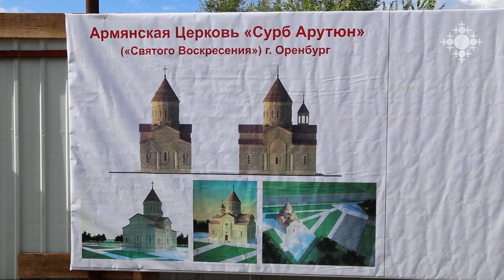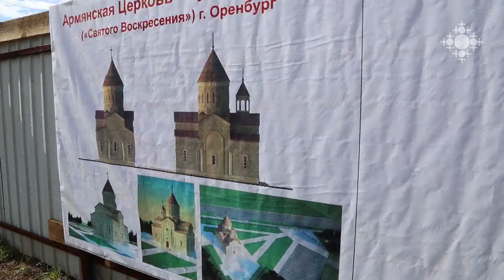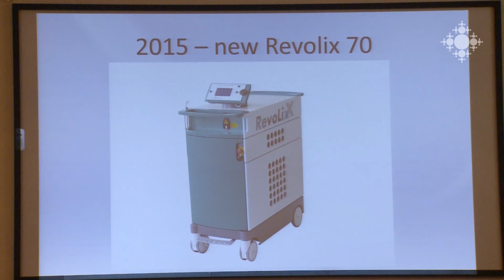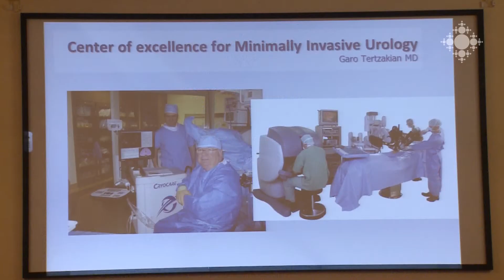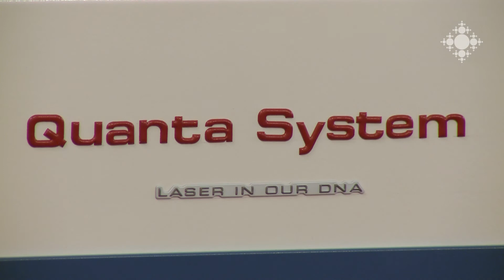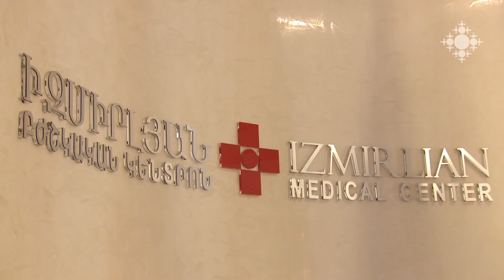Եկեղեցական կյանք 23.09.2016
Ամենայն հայոց կաթողիկոսն այցելեց Էջմիածնի և Երևանի ծննդատներ, օրհնություն բաշխեց նորածիններին և նրանց մայրերին: Հանրապետական կլինիկական ծննդատանը Վեհափառն առաջինը այցելեց սեպտեմբերի 3-ին ծնված քառյակ երեխաներին:
ՌԴ Օրենբուրգ քաղաքում Ռուսաստանի և Նոր Նախիջևանի թեմի առաջնորդն օծել է նոր կառուցվող եկեղեցու հիմերը:
Շիրակի թեմում վերականգնվել է Բանդիվանի Ս. Աստվածածին խոնարհված եկեղեցին:
Անկախության 25-ամյակի առիթով Հայաստան եկած կանադահայերը Ս. Էջմիածնում ստացան Հայոց հայրապետի օրհնությունը:
Մայր Աթոռի «Իզմիրլյան» բժշկական կենտրոնը վերազինվել է քվանտոլազերային սարքով:
Սաղմոսավանում կառուցվելիք հայորդյաց տան հիմնարկեքը կատարեց Արագածոտնի թեմի առաջնորդը: